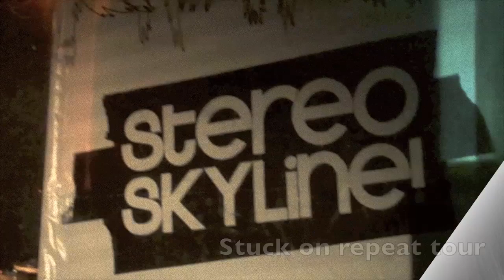Stereo Skyline TV Update 27 (Clips from The Stuck On Repeat Tour!)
A few fun clips from our headline tour and samples of our new album!